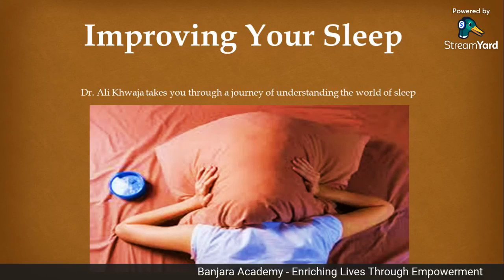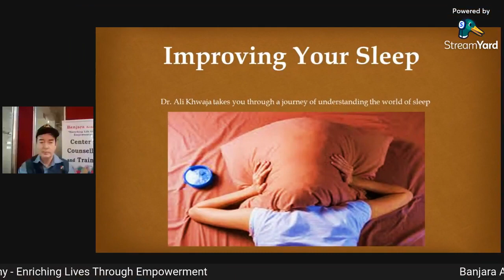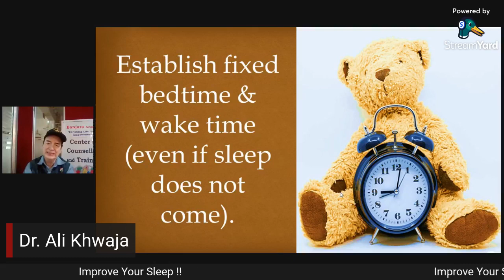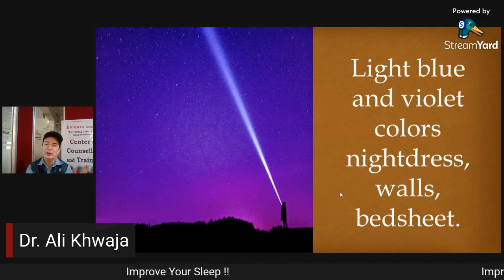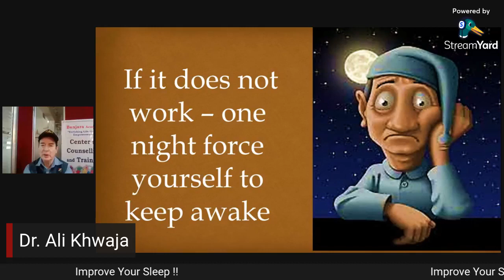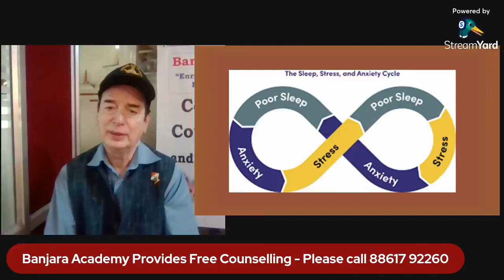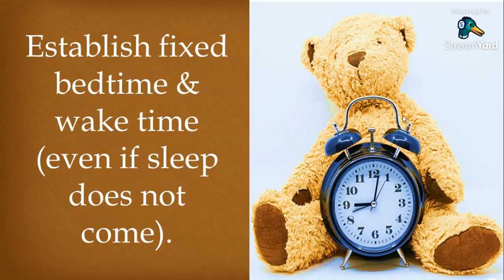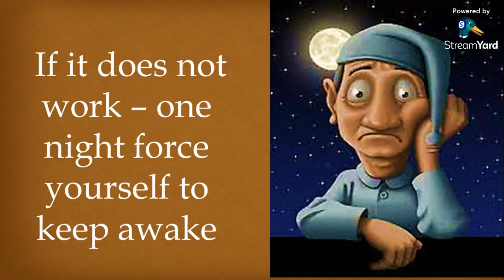Improving your Sleep!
An old Irish Proverb says “A good laugh and a long sleep are the best cures in the doctor’s book.”
Join us on this Saturday’s FB live to understand and manage such life challenges. Follow our page for weekly FB live session on interesting and introspective topics of life delivered by Dr.Ali Khwaja and team Banjara Academy.
Topic – Improving your Sleep!
Recorded on 27th Aug 2021, 11.00AM-12.00PM

Banjara Academy Offers free, confidential, Counseling and emotional support to all in person and online (through telephone counseling / email counseling).